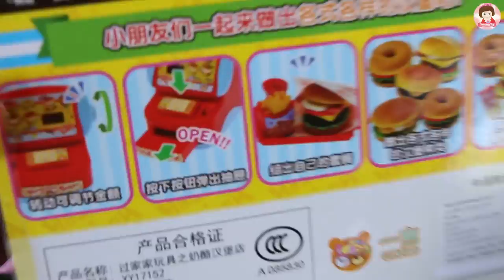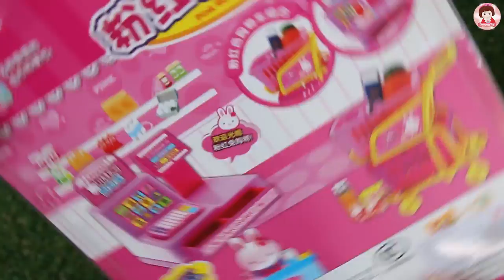ละครบาร์บี้ ตอน เจ้าหญิงเอลซ่า เจ้าหญิงอันนา ไปซื้อของที่ห้างสรรพสินค้า Barbie Doll Story